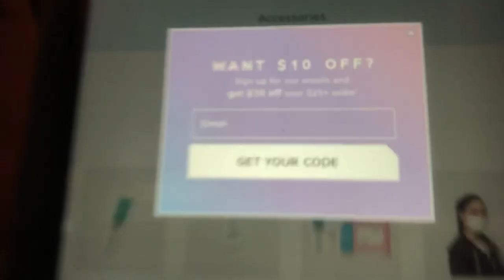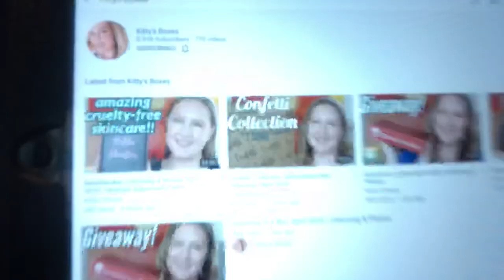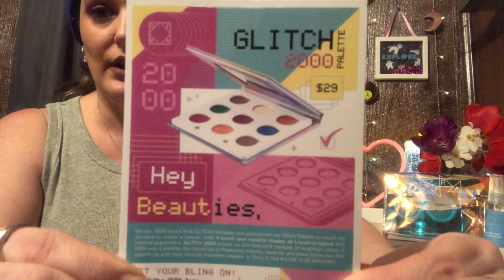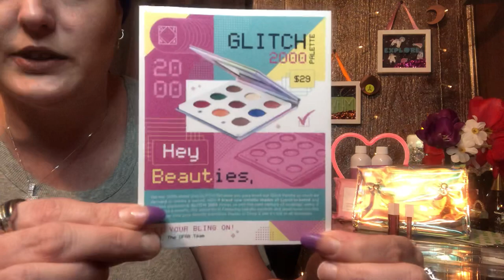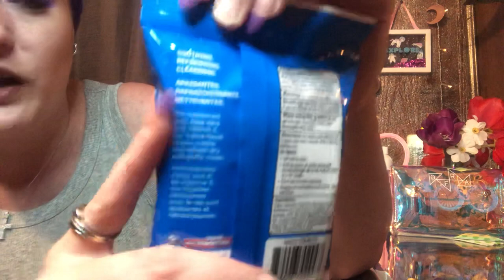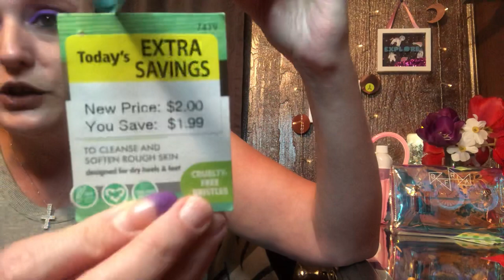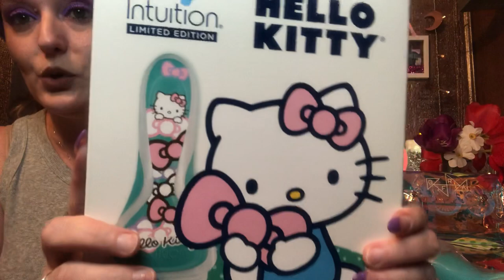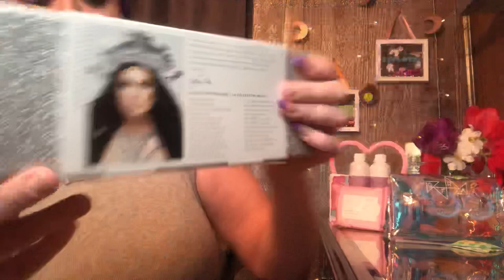Ofra Cosmetics Haul & Hand 🖐 Sanitizers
This is a small haul from Ofra Cosmetics and trying there New Surface Sprays and Showing there Hand Sanitizers!